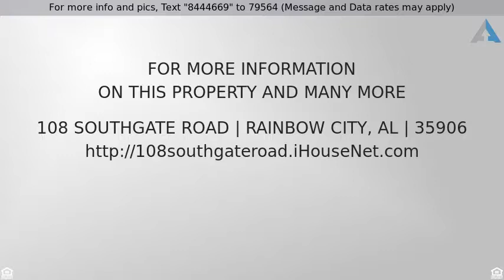Priced at $250,000 - 108 SOUTHGATE ROAD, RAINBOW CITY, AL 35906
This Home Qualifies for No Money Down!

Rainbow City- Great Neighborhood- Great Investment Opportunity- 4 BR/ 2.5 BA, Large Kitchen w/ Keeping Room & FP, Granite ctops, hwd floors, Great Room w/FP, Lg Laundry Room, Spacious BR w/ Jack & Jill BA upstairs. Deck-Private Wooded Lot.